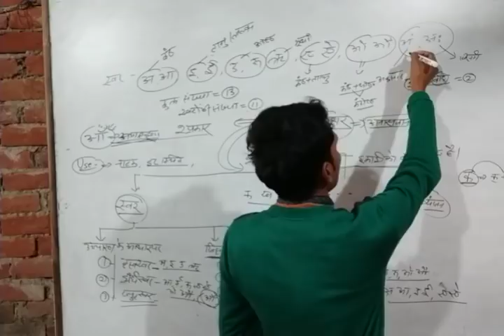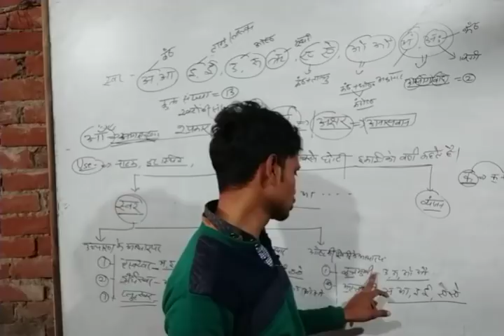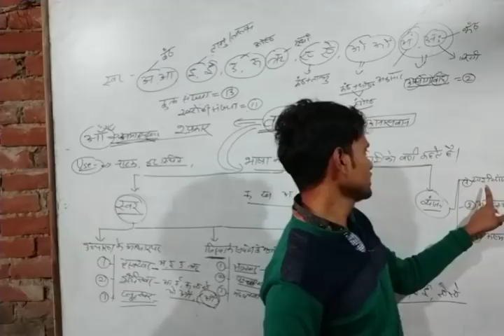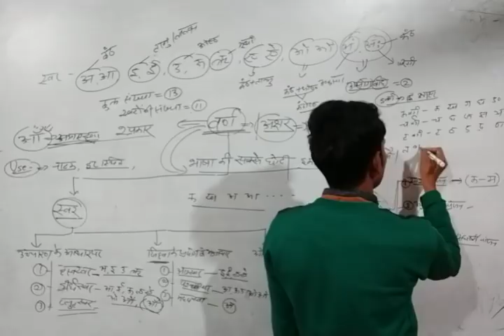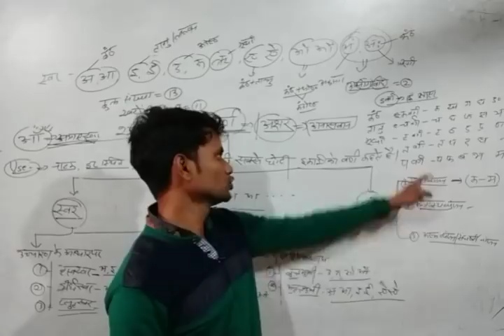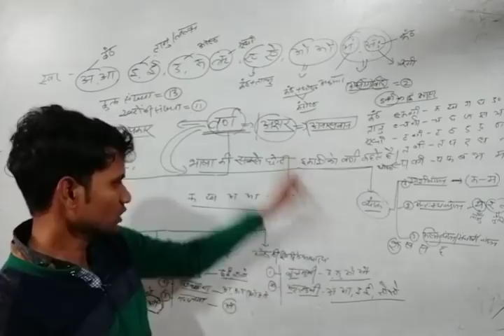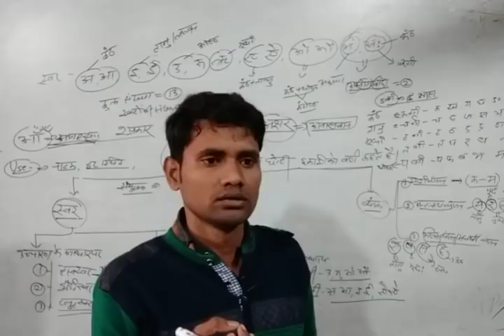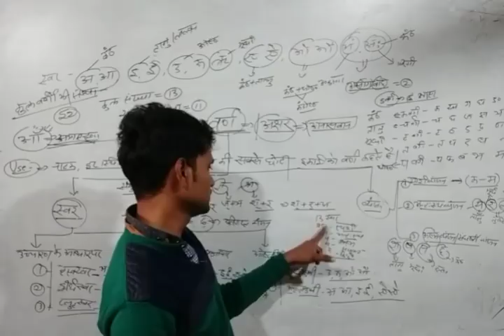हिंदी वर्णमाला भाग-2 ( लिखित परीक्षा) by सुनील सर